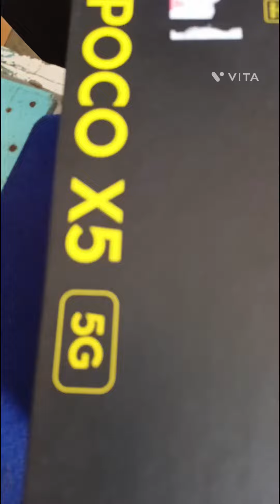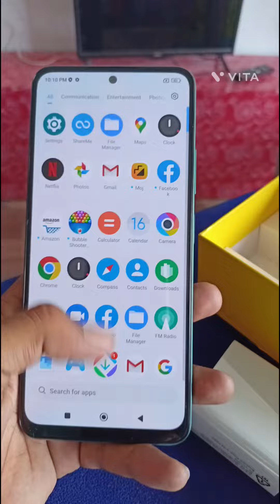Poco x5 5g unboxing, 8/128 😱👍👍🙏🏼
Hasnuhana Kultali Bazar call